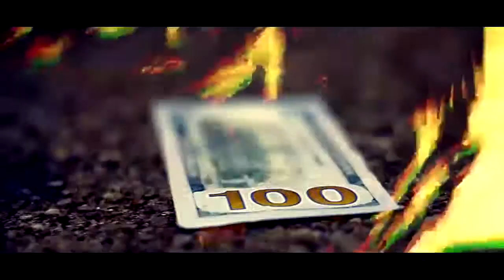DRE MONEY WEBISODE #2 LOVE DRUG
DOWNLOAD MY NEW ALBUM ON DATPIFF.COM (INCLININ )